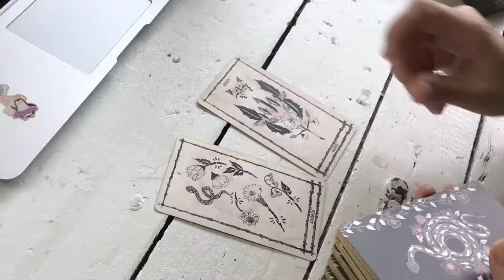Studio Vlog + PHOTOSHOOT Prep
Join me for some Planning, Painting and Decorating and i've finally had my hair cut. I am preparing for a photoshoot in the studio so there are flowers everywhere!!

Much love and Happy Journaling xoxoxox